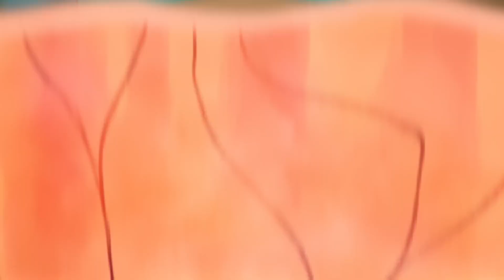Tankard - Fooled By Your Guts